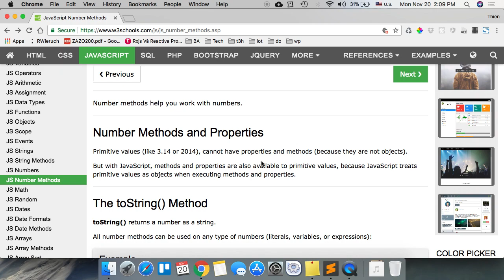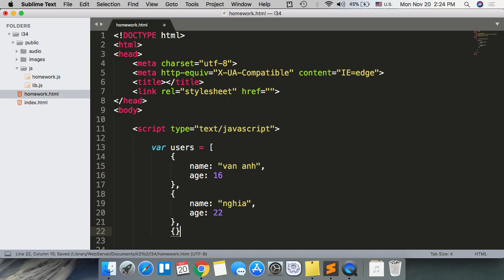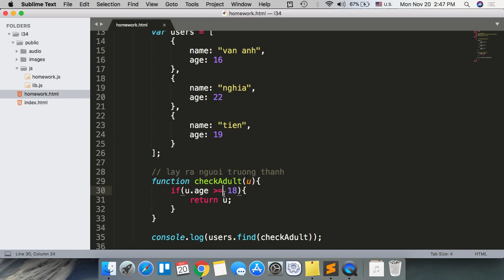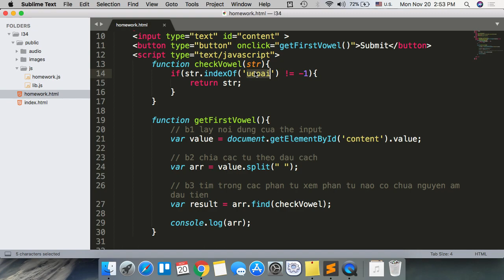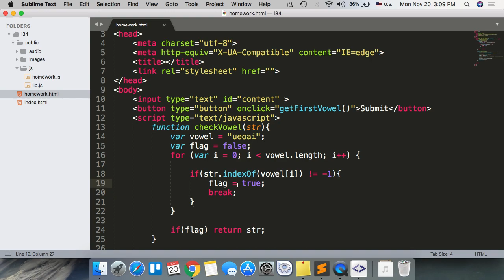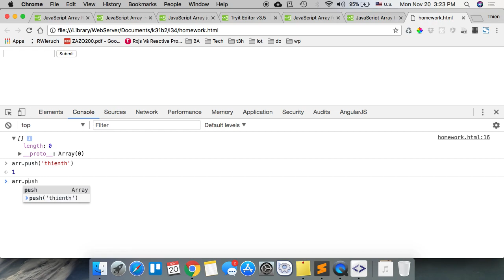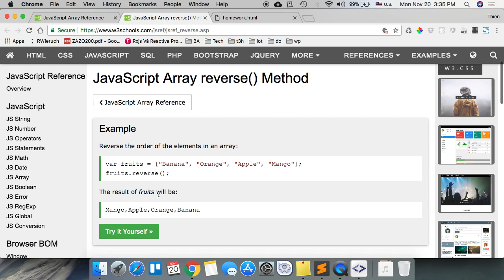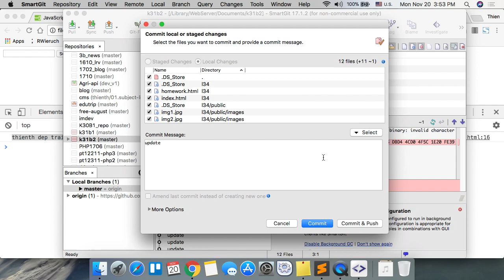k31b2 2017 11 20